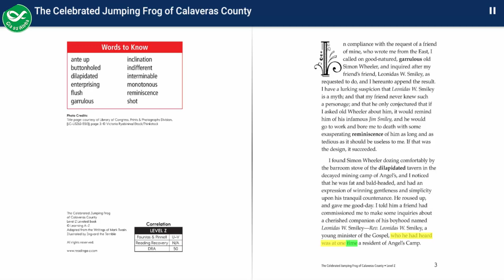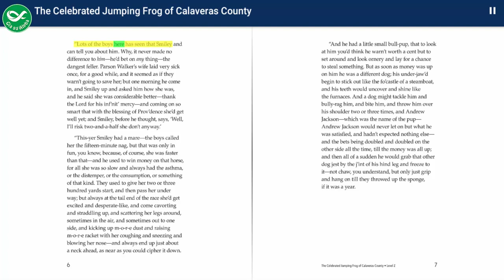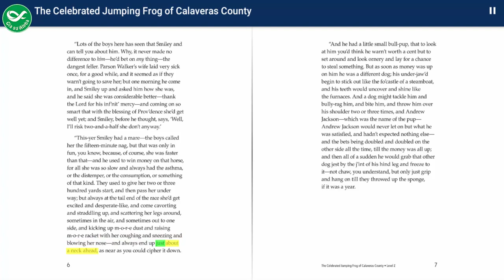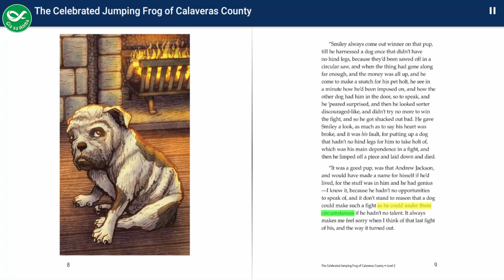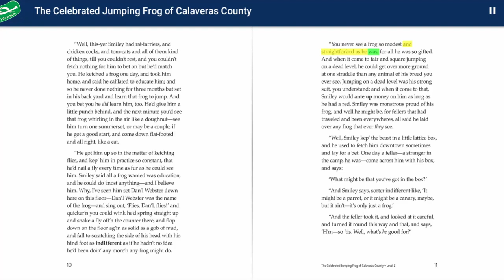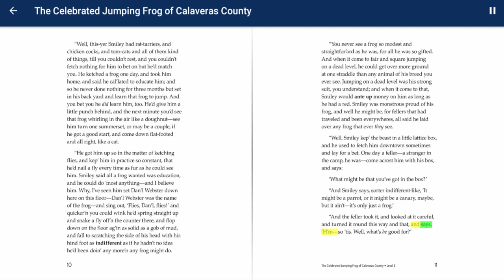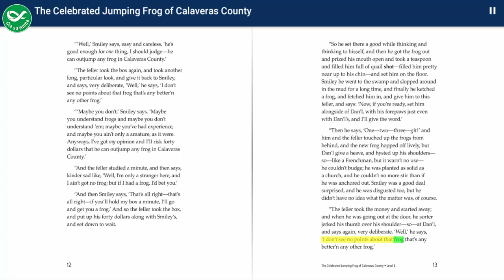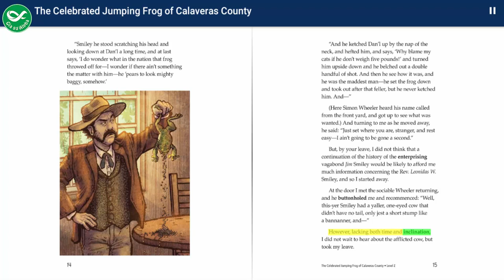The Celebrated Jumping Frog of Calaveras County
Truyện The Celebrated Jumping Frog of Calaveras County có phụ đề.
Truyện cổ tích từ lâu đã trở thành món ăn tinh thần không thể thiếu của trẻ em Việt Nam. Những câu chuyện cổ tích không chỉ giúp bé trau dồi khả năng ngôn ngữ mà còn giúp bé học hỏi được nhiều bài học cuộc sống bổ ích.
Gia sư Alpha Vlog sư tập những mẫu truyện cổ tích tiếng Anh có phụ đề nhằm góp phần giúp các bé tăng từ vựng trong tiếng Anh.